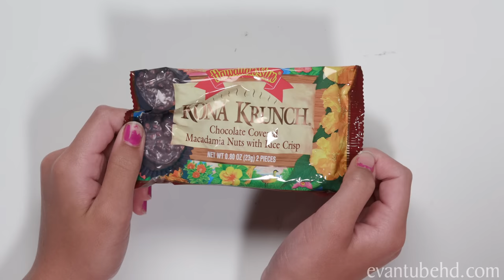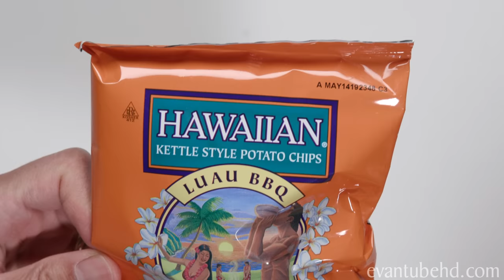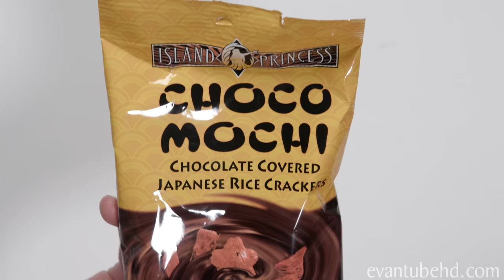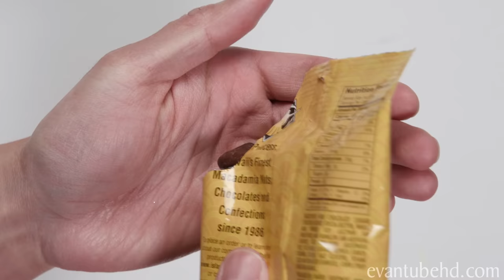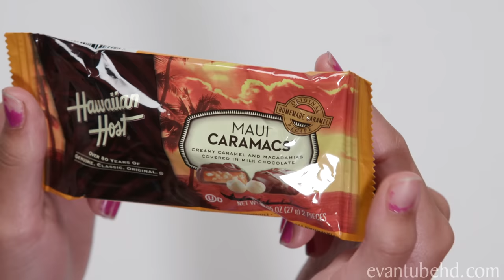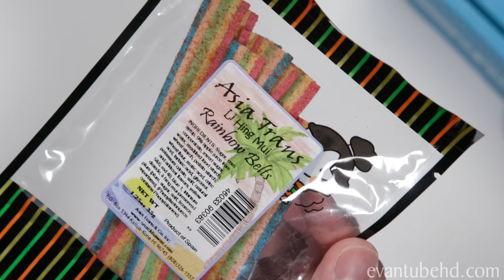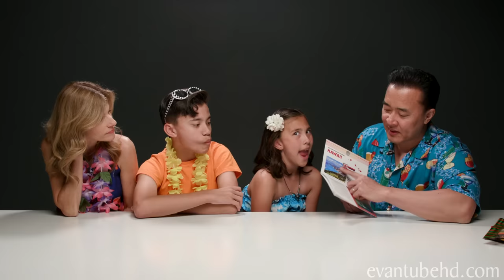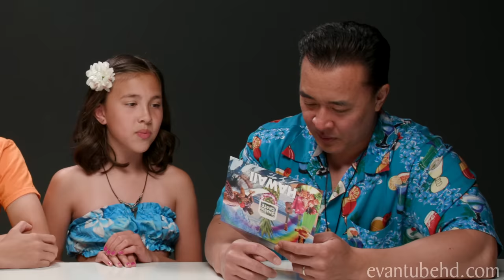TRYING HAWAIIAN SNACKS!!! Family Snack Challenge - Snack Crate!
It's time for another Snack Crate!  This time we are trying snacks from Hawaii!  Hawaii is one of our favorite places to vacation but how will we like the Hawaiian snacks in this surprise box?

MORE INTERNATIONAL SNACKS!